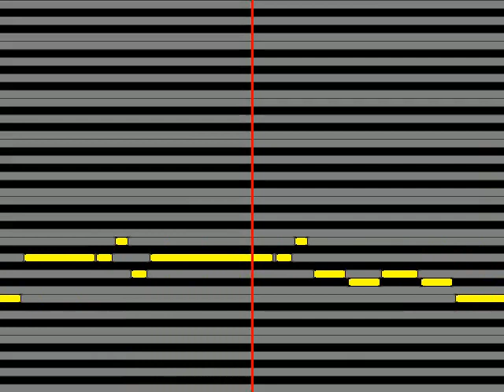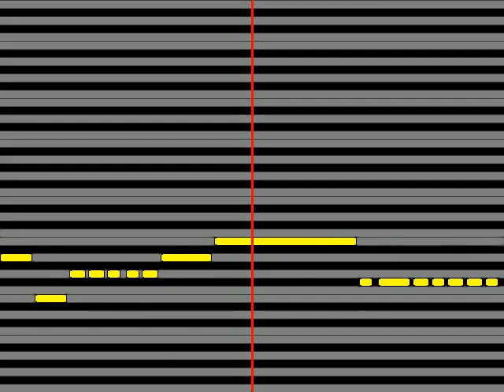【ガイドメロディ】 水谷豊 やさしさ紙芝居